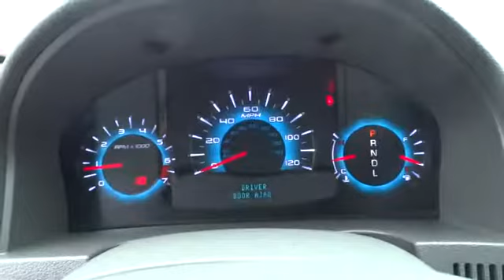2012 FORD FUSION Santa Rosa, Petaluma, Marin, San Francisco, North Bay, CA CR158772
2012 FORD FUSION

2727 Dowd Dr.

EPA 33 MPG Hwy/23 MPG City! SE trim. iPod/MP3 Input, CD Player, Aluminum Wheels, Satellite Radio, The well-rounded 2012 Ford Fusion is one of our top picks for a midsize family sedan. -Edmunds.com. READ MORE!br /br /KEY FEATURES ON THIS FORD FUSION INCLUDEbr /Satellite Radio, iPod/MP3 Input, CD Player, Aluminum Wheels MP3 Player, Remote Trunk Release, Keyless Entry, Child Safety Locks, Steering Wheel Controls. br /br /FORD FUSION: BEST IN CLASSbr /More City and Highway Cruising Miles than Chevy Malibu. Great Gas Mileage: 33 MPG Hwy. br /br /MORE ABOUT USbr /The new and pre-owned inventories at Lithia Chrysler Jeep Dodge of Santa Rosa are always stocked with a wide variety of Chrysler, Dodge and Jeep vehicles. The qualified sales representatives and expert auto technicians provide you with a straight forward, no hassle shopping and service experience every time. Come and meet us today at 2727 Dowd Drive; you can see everything our Santa Rosa, CA dealer has to offer! br /br /Plus government fees and taxes, any finance charges, $80 dealer document processing charge, any electronic filing charge and any emission testing charge. (Eff 7/1/12). Price contains all applicable dealer incentives and non-limited factory rebates. You mabr / Some of our used vehicles may be subject to unrepaired safety recalls. Check for a vehicle's unrepaired recalls by VIN